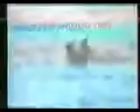algerie nostalgie Chaba Zohra et Cheb Hamid Djani sakran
le rai davant